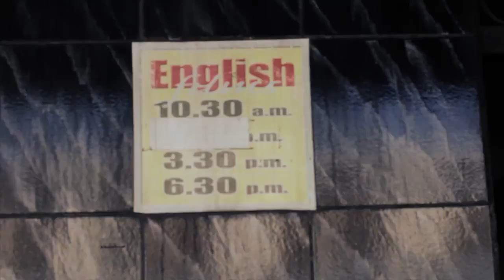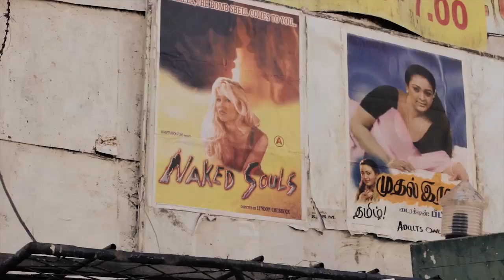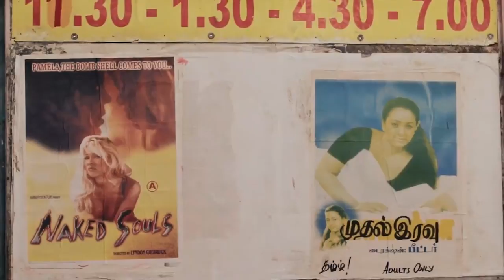WTF - Restricted - The "Dodge" Cinema Halls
What - The "dodge" cinema halls
Where - Colombo
When - If you want it, EVERYDAY
Today on WTF, I walked in to cinema halls that have never seen the light of day, the darker they are, the better they feel.
We are featuring the dodgy ones, if you have not tried this when you were very young, or during your school times, I will tell you that this is not for you. I wanted to disinfect myself after the shoot, and what’s sad is that Sri Lanka is so sexually repressed that even a voluptuous poster makes men ogle at it.
Our first stop was at Rio, Slave Island.
Now, this is one amazing building with a great history of film posters, which has been taken down unfortunately. It's completely rundown. It smells like many have had a good time and the movie, The Lady of the Night was Viola. I'm sure it has a story line and a big "climax".
Stop two was at Ricky 2, at 90/1, Sir Chittampalam A. Gardiner Mawatha, Colombo 02.
Now, don’t go visit Ricky 1, and make sure it's 2, as that’s where the action is. They were showing two movies and they keep it multilingual as they had an English option and Tamil option.
English - Naked Souls, and Tamil - Mudal Iravu (First Night). I don’t think they were so happy with us taking these pictures!
Stop 3 was at Ruby, located in Maligawatta south.
All though it's said that it’s a hall which fancies movies like the above, it has got a facelift and was screening a Tamil film with big barricades to protect the hall too, and not sure why the popularity of the past has still not died down.
There is one more place in Ratmalana, which is also a classic spot for nothing so special, check it out if you are in the mood for a happy ending!
This journey has been too much for a Catholic schoolboy like me, do let me know if I have missed any place so we can fill the rest up!
Today on WTF
Video and photographs by You're My Favorite
Hair and make up - Capello Salons Salons
Transport Partner - PickMe
Outfit - LOVI Ceylon
T-Shirt - JUMP clothing

Date;16/02/2017